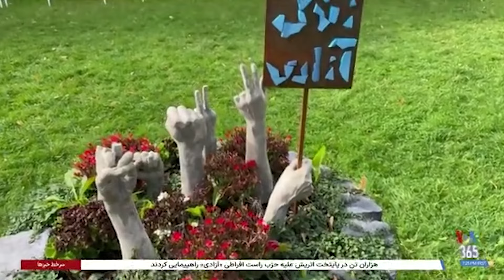نمایندگان ایالتی هامبورگ به‌دنبال نصب نماد «زن، زندگی، آزادی» در مقابل کنسولگری جمهوری اسلامی